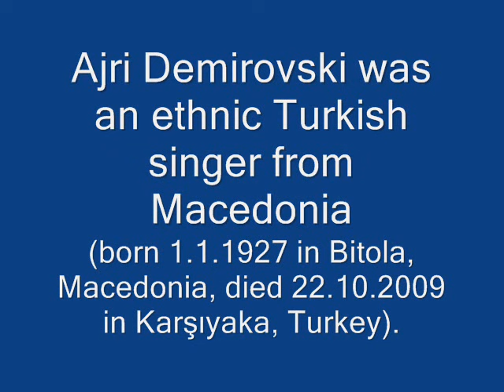Саноќ ле Наде Sanok le Nade Ajri Demirovski